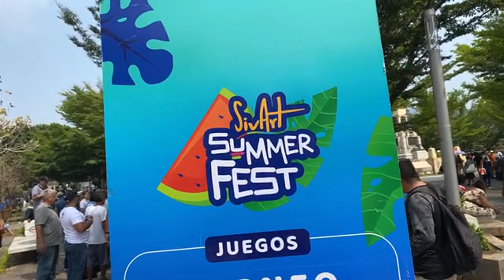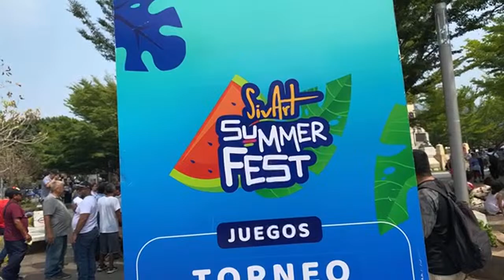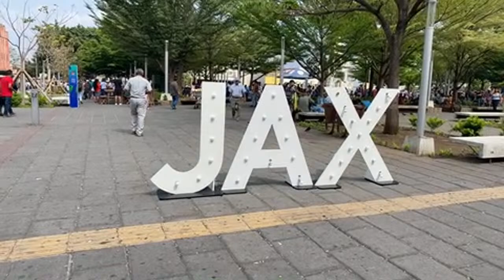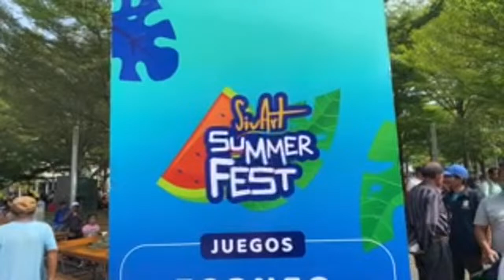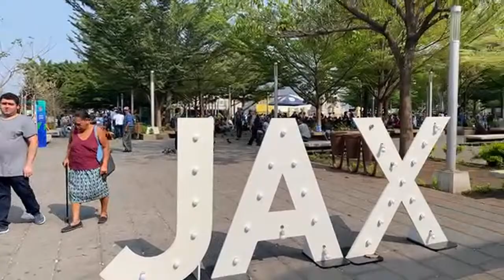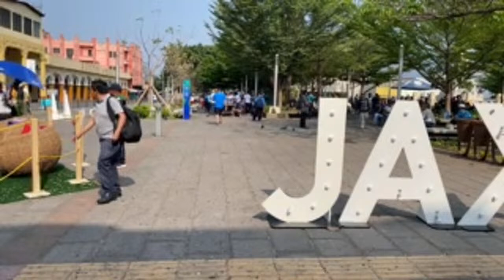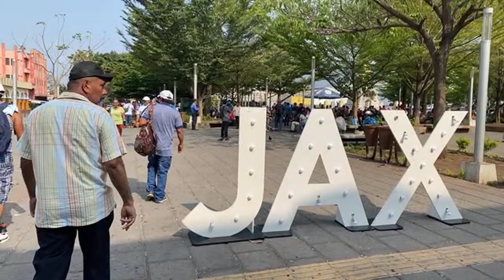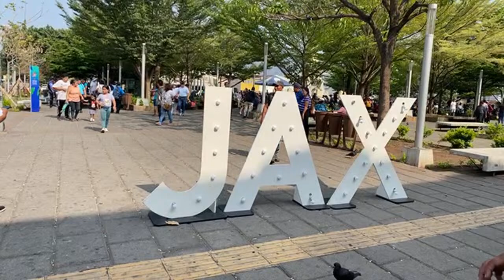En Vivo perdón por la señal basura, ahora estoy sin Prism Live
y recuerden si desean mandar una bendición o ayudar a alguien lo pueden hacer a través de Remesas MoneyGram Western Unión y Ría o Mi Número de Cuenta Bancaria Nº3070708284 a Nombre de Alexis Flores y contactandose conmigo al número de teléfono

Está es mi lista de deseo de amazon